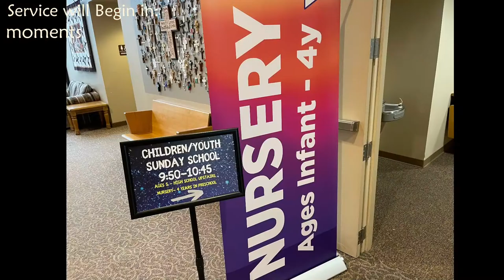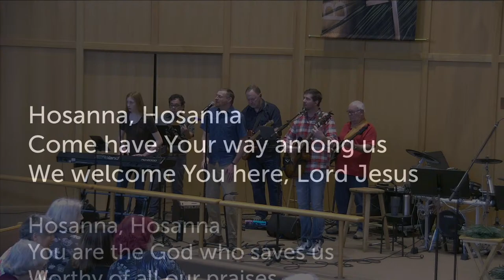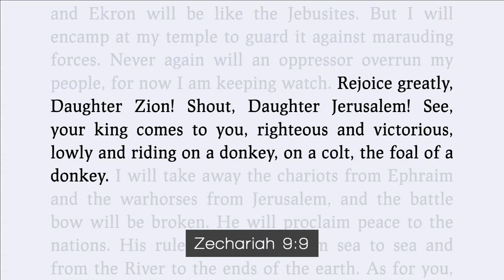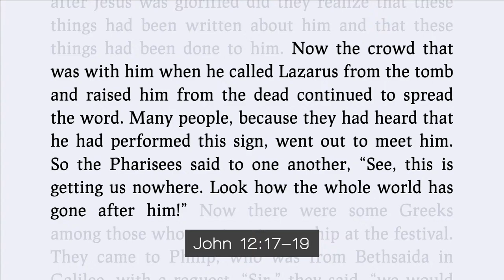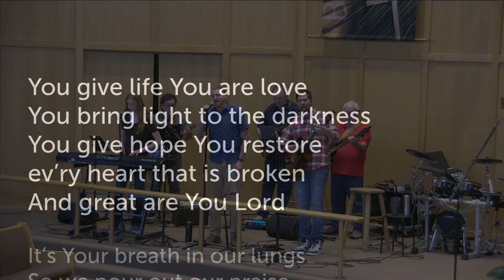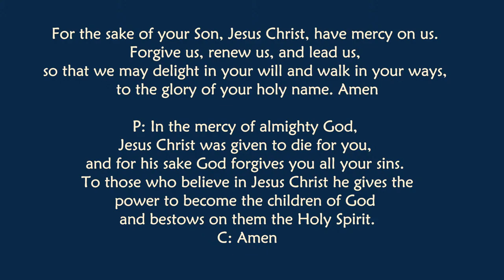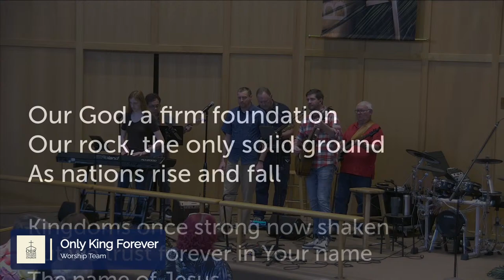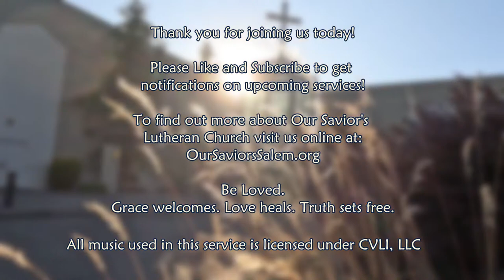OSLC "The Donkey Ride" Contemporary Service 3.24.24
Thank you for joining us today at Our Savior's Lutheran Church on our Palm Sunday Contemporary service, today's sermon is given to you by Pastor Dick Roy! We hope that this service is a blessing to you and your family, all praise to God!
Be Loved. Grace Welcomes. Love Heals. Truth Sets Free.